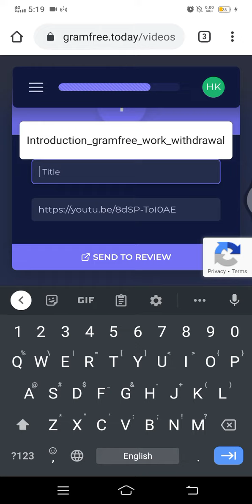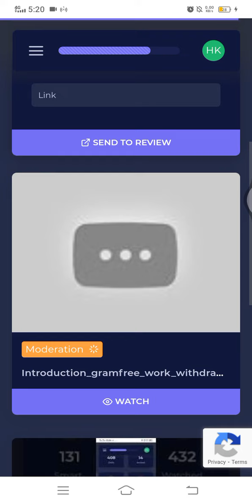how to add videos in gramfree to earn 5 grams